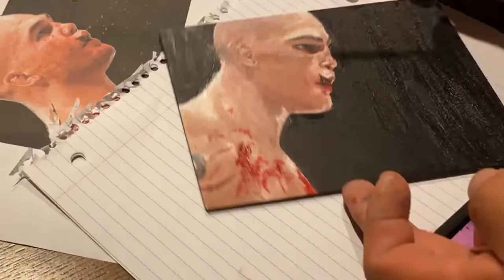Timelapse : 5th Round || Oil painting || UFC Fan Art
5x7 oil painting